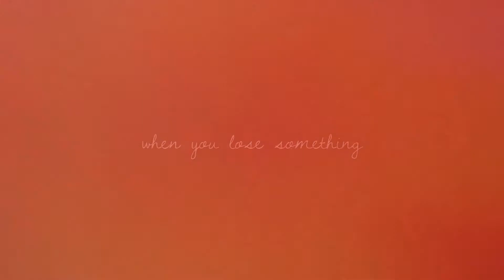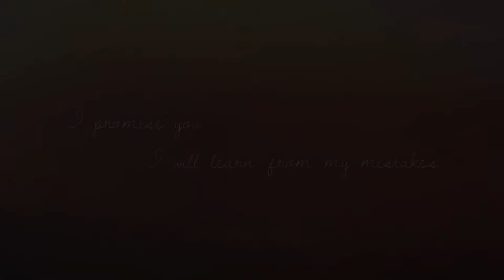Fix you. ⌠3 years ⌡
20 AGOSTO 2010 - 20 AGOSTO 2013

Please HD.
Below is the English translation of what I wrote on the video in Italian.

0:08 "Today you will ride Leo" - 0:17 "stronger!"
0:25 "get off that horse!" - 0:32 "but he cannot jump..."
0:42 " a disaster" - 0:46 "you fall too often of this horse"
0:51 "she isn't able for this" - 0:55 "he is scared of all"
1:00 "get from them a better horse"- 1:13 "you must listen him"
1:19 "she is a step forward because she rides Leo"
1:25 "I trust you."

1:46 "good! today you was very good!" - 1:53 "it's the firt time that he wants jump"
1:59 "careful, he might not jump" - 2:06 "sometimes you're scared but he saves you."

2:38 "very very good!" - 2:43 "Is Leo?!"
2:47 "there is something between you two." - 2:49 "Leo needs trust and she trust him"
2:53 "only with you he does this with pleasure"
2:56 "remember? he doesn't jump even the smallest jumps!"
2:59 " Saturday at the show... You will jump 1m with him."  *1 m = 3.28ft

4:27
He is my greatest satisfaction. When no one believed in me, he trusted me... and I know that he is worth more, I'll prove it.

3 YEARS.

Please... Comment... It makes me more brave of Leo!